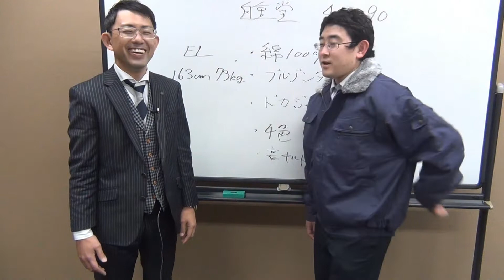自重堂48090。綿100％防寒ブルゾン。火に強く。中綿入りの裏フリースキルト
【目次】
0:00 オープニング